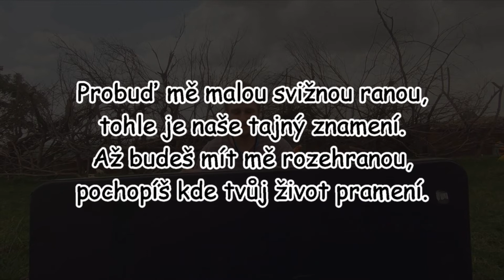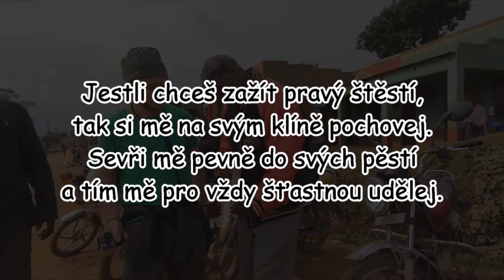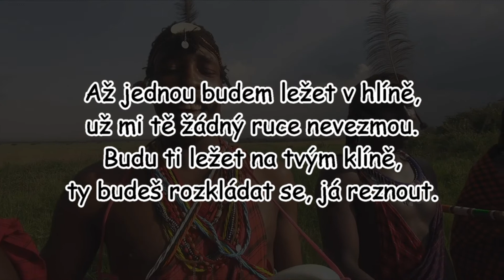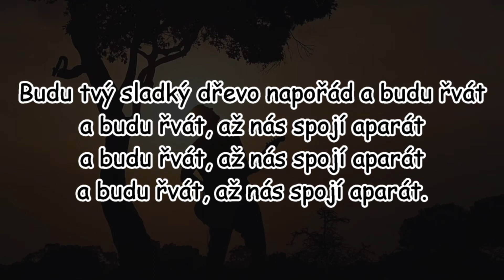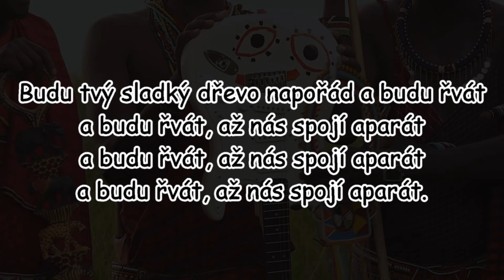Wohnout - Sladký dřevo | TEXT | Pavel Kozler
Text k písničce Sladký dřevo

Píseň použitá ve videu: Wohnout - Sladký dřevo

Píseň ani videoklip v pozadí nepatří mezi mou tvorbu, nýbrž na ně nevlastním žádná autorská práva.